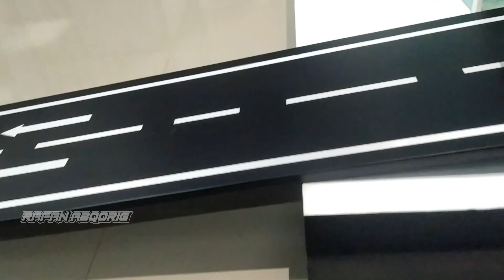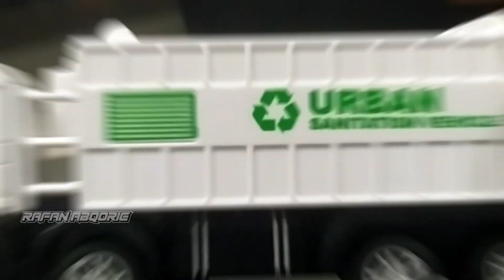Truck Sedot WC, Truck Derek, Truck Molen, Excavator, Truck Tanki, Trailer, Jeep